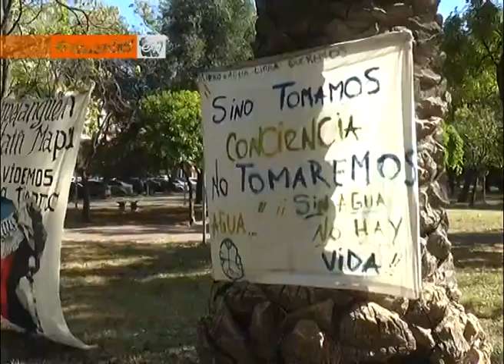ENTV - FERIA EN EL ACAMPE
Desde el miércoles y hasta el viernes feria de arte y artesanías en el acampe de la comunidad Las Aguadas en plaza San Martín.
Encuentro ENTV es un programa informativo que se emite de lunes a viernes a las 21hs. en el canal 5 de aire en Viedma y Patagones